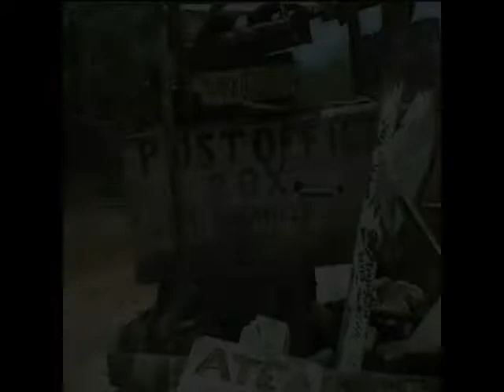Galapagos Islands 2005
Galapagos Islands april 2005 laurie & Jackie